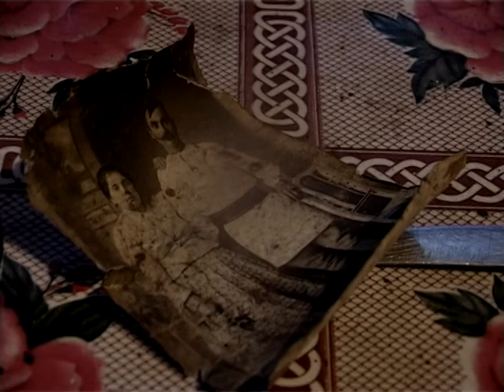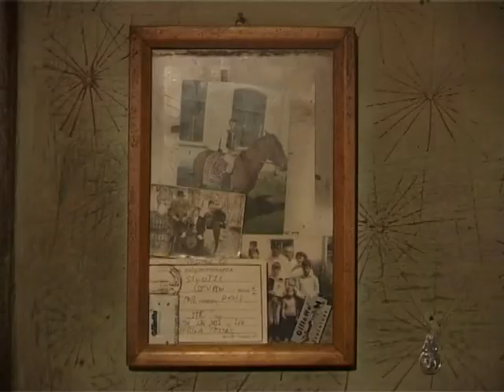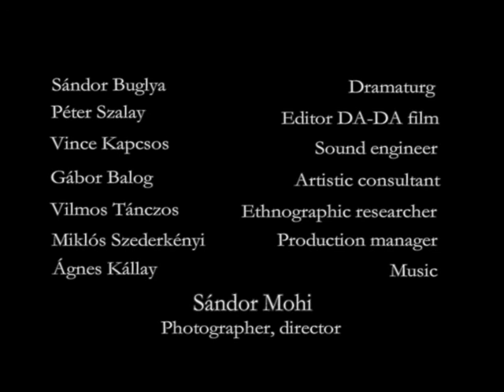Prayer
A creative documentary by Sándor Mohi